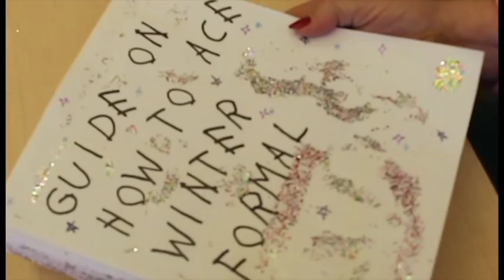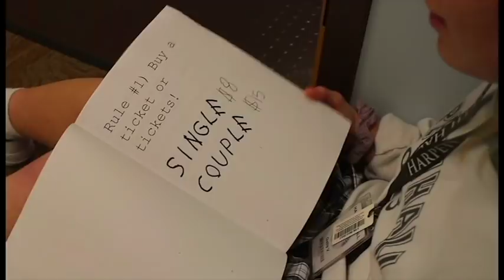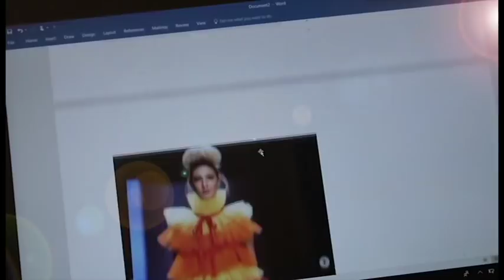Harpeth Hall Winter Formal Promo Video 2019